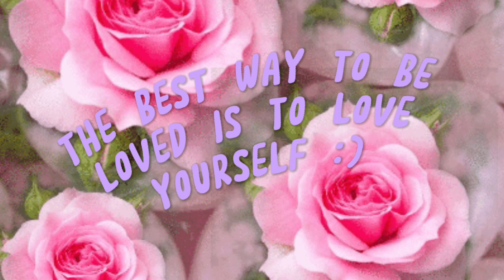MGA AWITING NAKAKAINLOVE AT PINAPAKINGGAN HANGGANG NGAYON